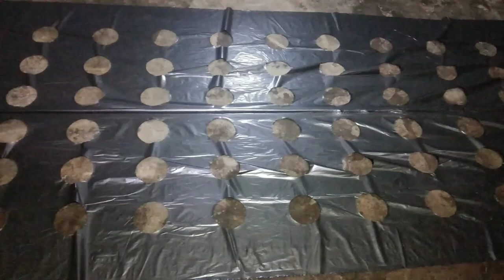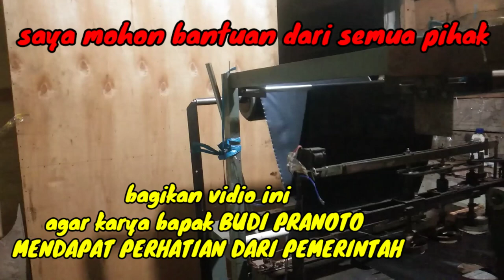experimen yang membuahkan hasil ,membuat alat pelobang mulsa untuk bawang dan seledri.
Cara melobang mulsa kali ini dengan cara menggunakan mesin yang kita buat sendiri